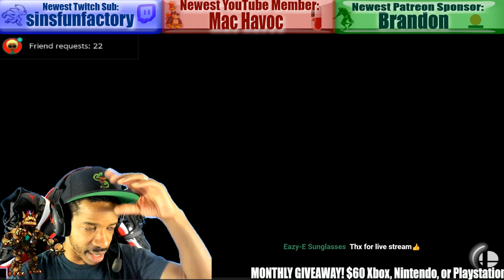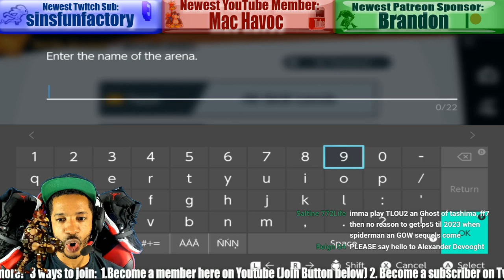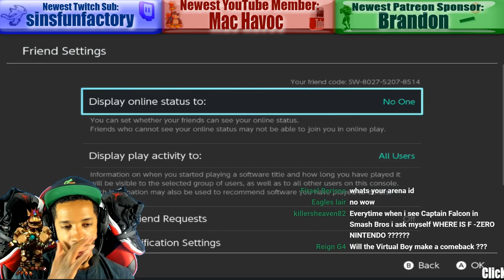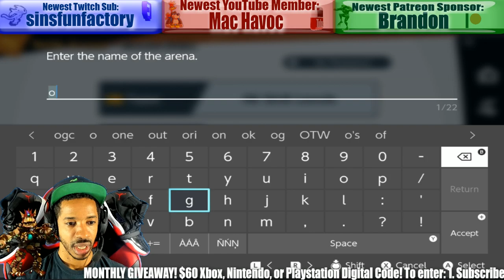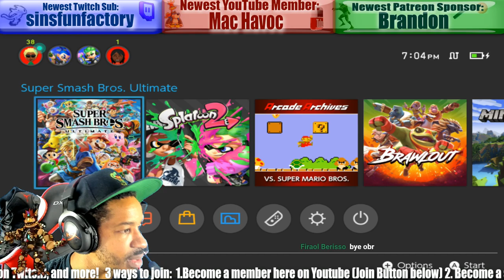PS5 Reveal Event! Xbox Series X vs Playstation 5!